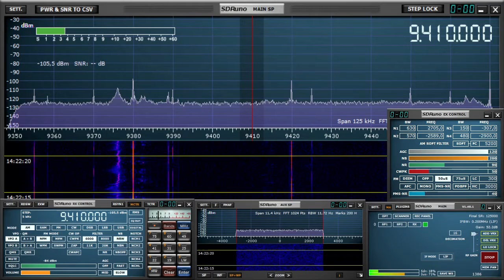Голос Турции 14 utc 9410 khz 1 ноября 2020 года